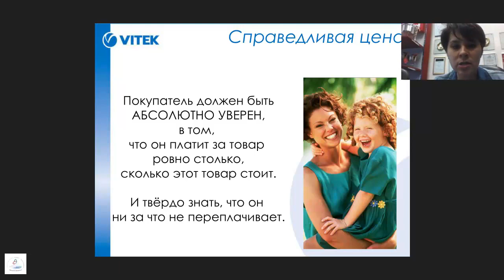VITEK - Справедливая цена